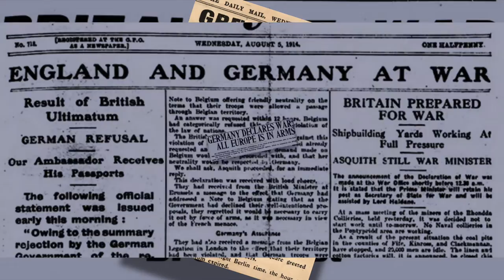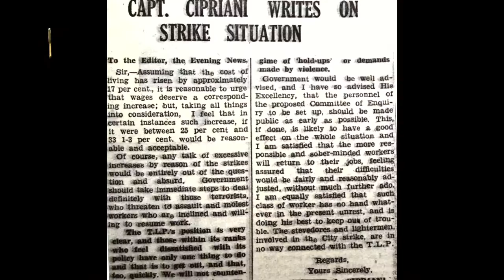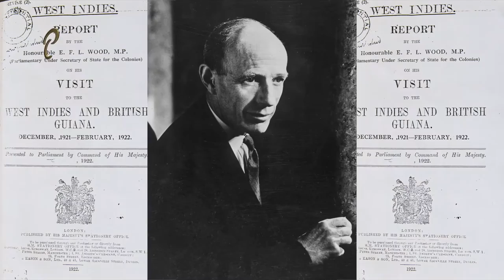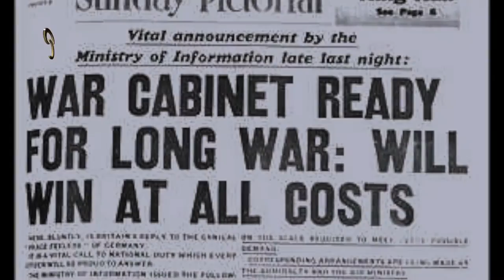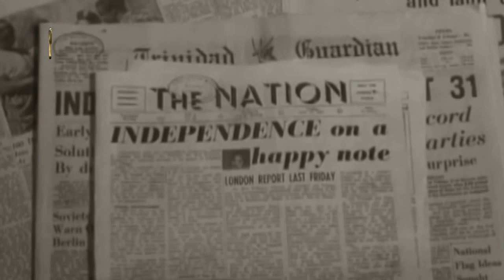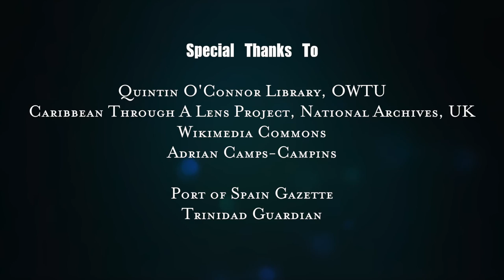The Vote - Impact on the British West Indies Regiment